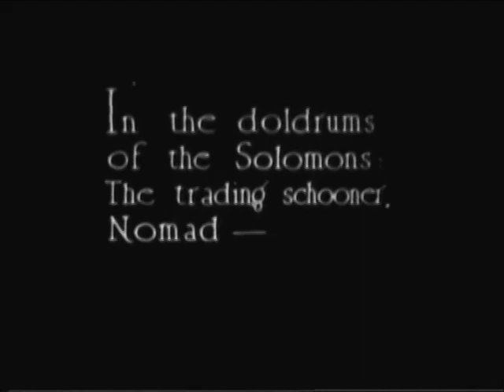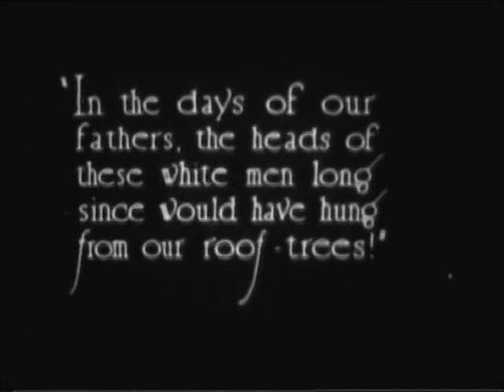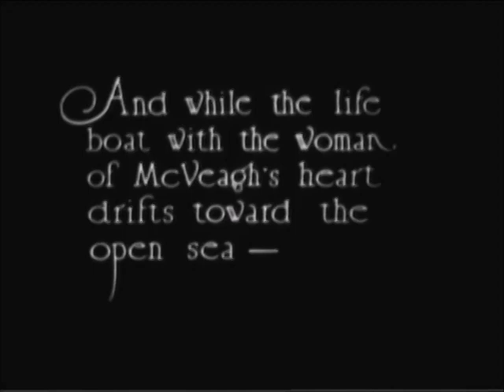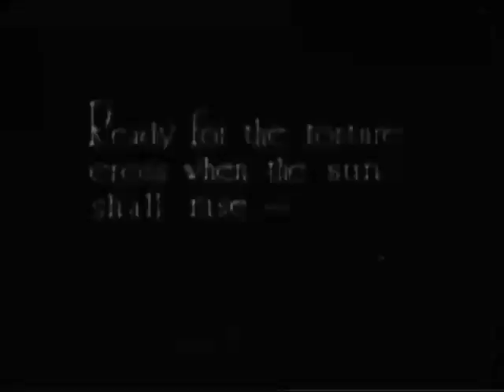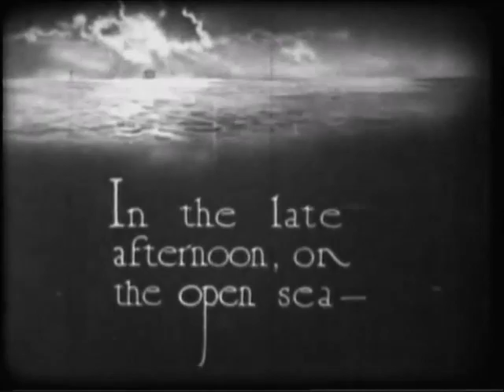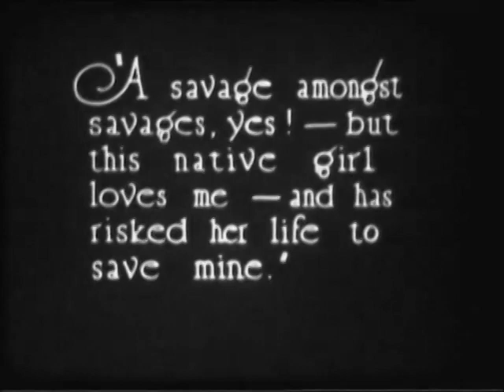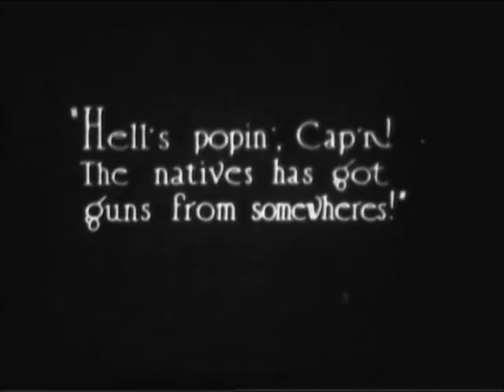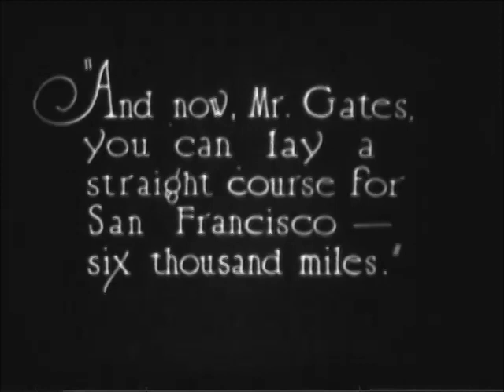"Brute Island" (1914) starring Harry Carey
"Brute Island" a.k.a. "McVeagh of the South Seas" is a drama-adventure directed by Cyril Bruce and Harry Carey starring Harry Carey, Fern Foster, Herbert Russell, Kathleen Butler, Jack Terry and others.